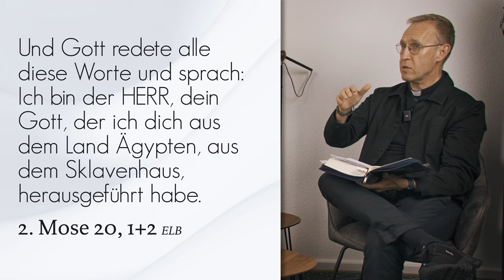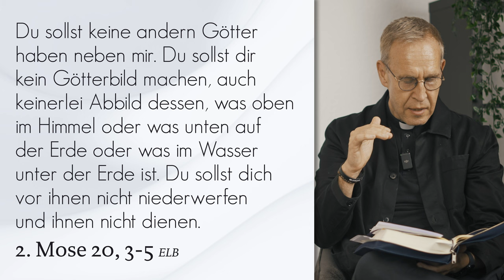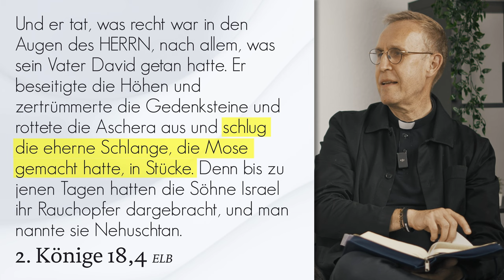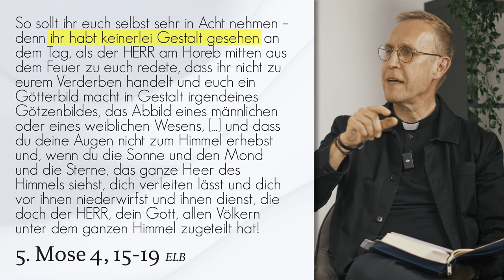Worum geht's im Bilderverbot? | Bibel FAQ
In den Zehn Geboten steht, dass wir uns kein Bild machen sollen. Weder von Gott noch von allem anderen was auf der Erde ist. Irgendwie schwierig in einer Welt voller Fotos & Videos, oder?

▬ Inhalt ▬▬▬▬▬▬▬▬▬▬▬▬▬▬▬▬▬
00:00 Deko im Studio?
01:30 Die Zehn Gebote im Katechismus
04:02 Keine Fotos, keine Bilder?
07:30 Bildersturm
09:45 Der Grund
10:57 Bilder von Gott
14:41 Streit in der Kirche
17:16 Verehren vs. Anbeten
20:20 Das Bild Gottes im AT
22:12 Wer ist dein Gott?
24:11 Wofür Bilder?

produziert von Volker Sehy & Patrick Sandhäger